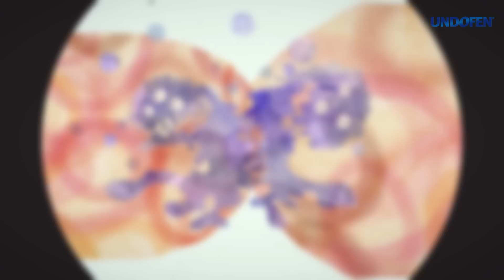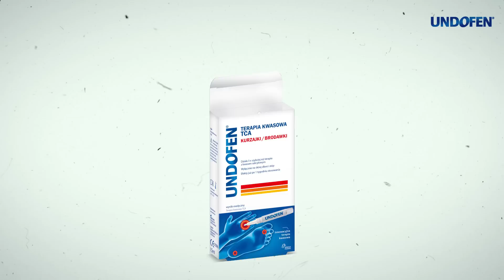Undofen - Kurzajki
Problem kurzajek (brodawek) dotyka około 7%-10% populacji. Kurzajki są nieszkodliwymi zmianami skórnymi wywołanymi przez wirus brodawczaka ludzkiego (HPV) i są wysoce zaraźliwe – nie tylko wśród dzieci. Na szczęście istnieją szybkie i skuteczne metody leczenia kurzajek.

Kurzajka (brodawka) jest to niebolesna, łagodna narośl na skórze, zbudowana ze stwardniałej i zwłókniałej skóry. Istnieje wiele rodzajów kurzajek, ale najczęściej występują tak zwane kurzajki zwykłe i kurzajki stóp. Różnią się one przede wszystkim innymi miejscami występowania.

Undofen® Krioterapia – zamraża brodawkę aż do korzenia!

Undofen® Krioterapia to skuteczna i najszybsza** (10–14 dni) indywidualna metoda leczenia brodawek (kurzajek) w warunkach domowych, oparta na tej samej metodzie zamrażania, którą stosują lekarze. Zazwyczaj już jeden zabieg zamraża brodawkę aż do korzenia. Unikalna technologia aplikacji pozwala na uzyskanie optymalnej temperatury zamrażania (-50°C), a jednorazowe aplikatory zabezpieczają przed przenoszeniem wirusa HPV i gwarantują precyzyjne użycie produktu.

Odpowiedni dla dzieci powyżej 4. roku życia.
Jedno opakowanie wystarcza na 12 zabiegów.
Odpowiedni do usuwania brodawek (kurzajek) na skórze dłoni i stóp.

Undofen® Terapia Kwasowa TCA – USUWA KURZAJKI 3 RAZY SZYBCIEJ NIŻ TRADYCYJNE TERAPIE KWASOWE !***

Innowacyjna terapia kwasowa na kurzajki (brodawki) w postaci żelu zawierającego kwas trójchlorooctowy (TCA). Niszczy wirusa HPV, będącego przyczyną powstania kurzajek.
Łatwy w użyciu aplikator w formie długopisu pozwala na precyzyjne dozowanie żelu. Pierwsze efekty widoczne są już po 7 dniach przy 4-dniowej aplikacji.

Status: wyrób medyczny
Dystrybutor: Omega Pharma Poland Sp. z o.o.

* Zródło: IMS Pharmascope dane MAT 02 2014 wartościowo (suma brandów Undofen, Wartner, Nailexpert). Od danych za kwiecień 2014 produkty Wartner są dostępne pod marką Undofen
** W porównaniu do innych domowych metod usuwania kurzajek
***Badanie kliniczne in vivo, N=51 pacjentów z 79 kurzajkami łącznie na dłoniach i stopach, 2 aplikacje dziennie przez 4 dni, okres przerwy 4 dni przed drugim/trzecim/czwartym etapem leczenia
Dokumentacja techniczna produktu Undofen Terapia Kwasowa TCA